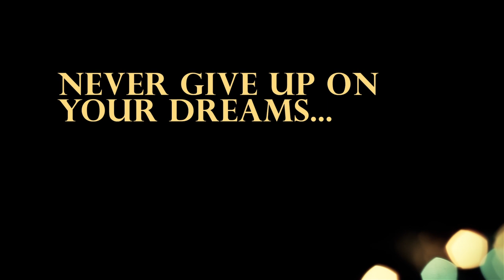Raising The Bar - "Unbreakable" Music Video - MarVista Entertainment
"Unbreakable" performed by Sarah Dugas and written by Franco Eco & Justine Chang.

After a less than perfect performance at her last competition, 16-year-old Kelly moves from the US to Australia with her mother, and uses the move to escape from her high-pressure life as a gymnast. But when a chance to help out a new friend pulls her back into the world of competitive gymnastics, she’ll have to regain confidence in herself and find a way to move forward, while making amends with her past.